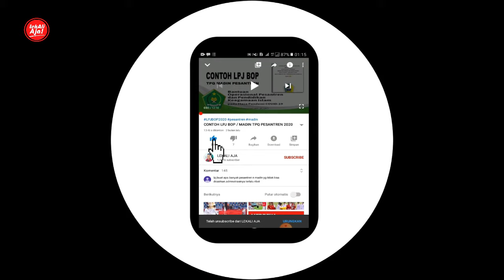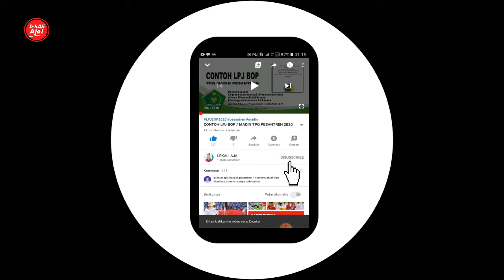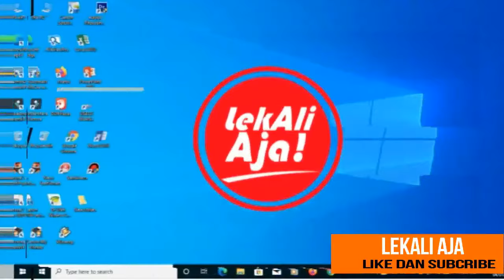Cara Memasang Bracket TV LED dengan Tepat dan Aman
Selain diletakkan di meja TV, penempatan TV LED juga bisa dipasang atau digantung di dinding menggunakan bracket TV. Namun, cara memasang bracket TV LED tidak boleh dilakukan asal-asalan untuk memastikan TV tergantung dengan baik dan aman. Jadi, apabila kamu berencana memasang bracket TV untuk mengantung TV LED ke dinding, pastikan itu dilakukan dengan tepat.
berikut Cara Memasang Bracket TV LED dengan Tepat dan Aman